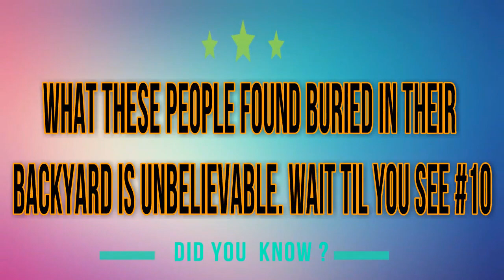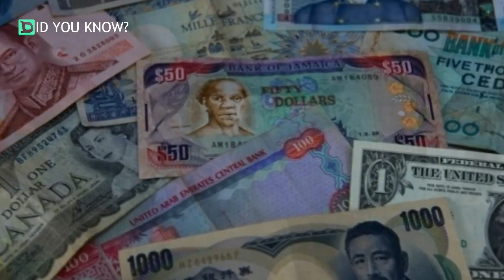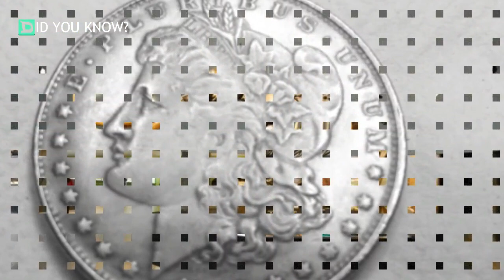What These People Found Buried In Their Backyard Is Unbelievable. Wait Til You See #10.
FACEBOOK  PREV ARTICLE NEXT ARTICLE
Doing yard work is one of the worst ways to spend your weekend. You dread it all week, then the weekend arrives in a flash. You aren’t prepared with the tools, and you just really don’t feel like doing it. That’s how it is for me at least. I hate yard work with an absolute burning passion. My weekends are time for me and my interests, not weeding a flower bed or trimming a tree. I would be much more amicable to doing yard work if I had the luck that these people had. While digging up their backyards, these people stumbled across some absolutely amazing treasures and valuables. Some of them have even re-written the history books, which is pretty astonishing. Take a look at some of the priceless artifacts these people stumbled across in their own backyards!